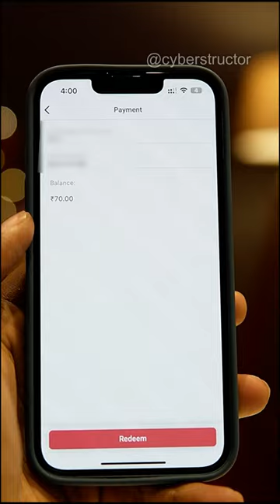Watch any movie in PVR, INOX or Cinepolis in just Rs.66 only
Book INOX Cinemas Ticket in just 66 Rupees 🔥

For PVR:

📅 Discount Day: Thursday
🍔 Food Offer: Monday to Thursday, 9 AM to 6 PM
💲 Everything at ₹99

🍿🥤 Friday to Sunday:
🍿 Unlimited refill on large popcorn
🥤 Unlimited refill on Pepsi

For INOX:

📅 Discount Day: Wednesday

One Tip:

🎬 Don’t go to the cinema in the first few days after a movie release; it will be more expensive.